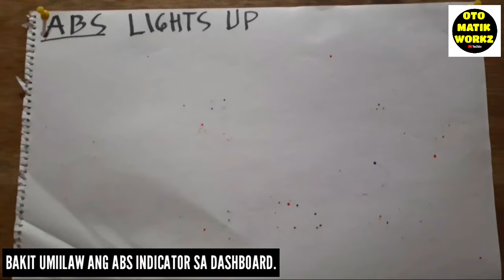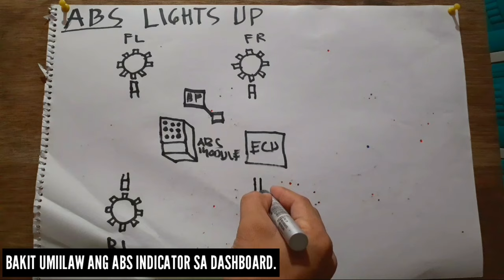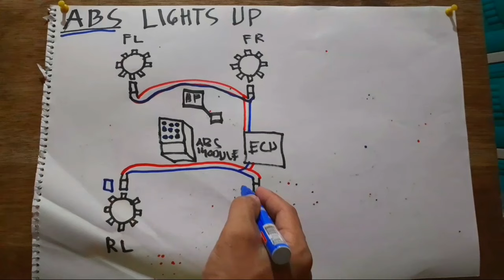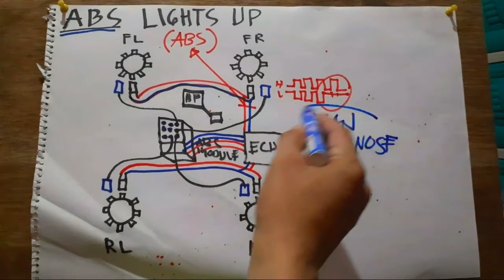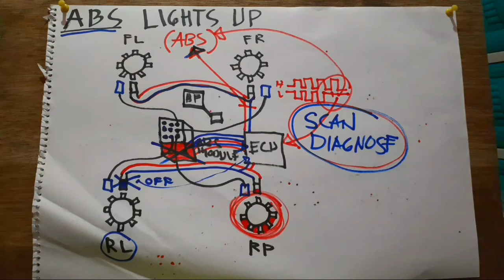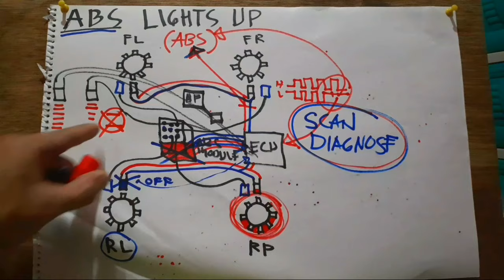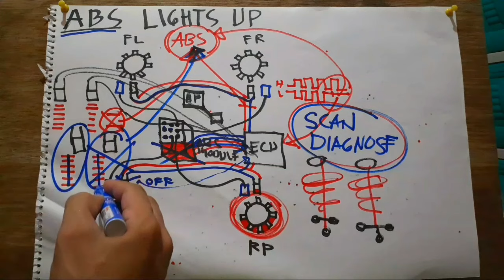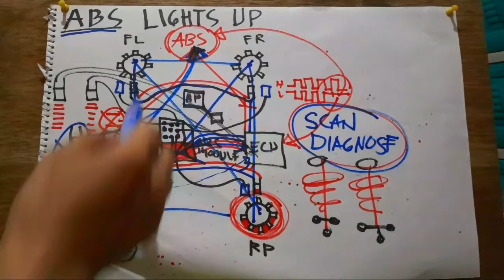(ABS) BAKIT UMILAW ANONG DAHILAN?